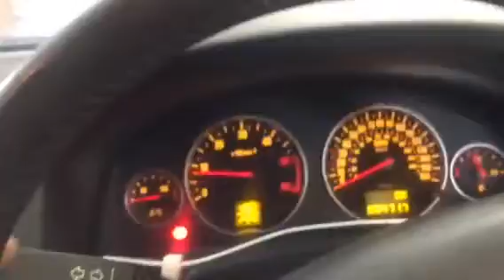Контрактный двигатель Opel Vectra C 2002-2008 Хэтчбэк 5 дв. 6 ст. мех. Дизель 1.9 л CDTI 2004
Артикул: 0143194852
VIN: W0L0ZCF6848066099